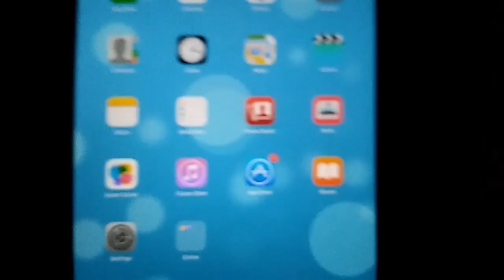April 2, 2017